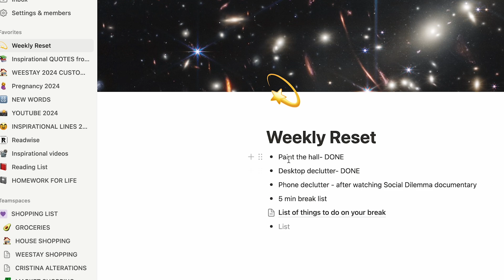How I Take Back My Week: The Perfect Reset Routine ✨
Taking back control of my week has been a game-changer for my productivity and well-being. I've developed a weekly reset routine that helps me stay organized, focused, and ready to tackle whatever comes my way. By setting aside time each weekend to plan, reflect, and recharge, I’ve learned how to make the most of my days without feeling overwhelmed. In this video, I’ll share the steps I take to reset my week, from organizing my schedule to practicing self-care, so you can create your perfect routine and make every week count.

To make your life easier ♥‿♥ Time Stamps ➜
00:00 - Intro
00:26 -Don’t Overdo It
03:00 - Shopping
03:51 - Always Know Your Next Step
04:57 - Choose a Favourite Podcast/Book
05:33 - Simplify the Task
07:37 - Automate When Possible
08:30 - Measure & Track Progress
09:22 - Optimize Your Environment
10:57 - Experiment & Innovative

Books I highly recommend, this is what I am reading at this moment ➜
✦ "Feel Good Productivity" by Ali Abdaal"
✦ "Big Magic" by Elizabeth Gilbert
✦ "No Bad Parts" by Richard C. Schwartz PHD

Helpful course I took in order to start my YouTube channel (▰˘◡˘▰)

As a mom of four, each day brings its unique blend of challenges and joys, amplified by the adventure of starting anew in a foreign land. Join me on this journey as I share the highs and lows, the laughter and tears, and the discoveries of raising a family while embracing the vibrant tapestry of Spanish life.

Some of the above are affiliate links—I make a small commission when you purchase through my link, it costs the same to you, but it helps an independent creator like me, so Thank You 😊